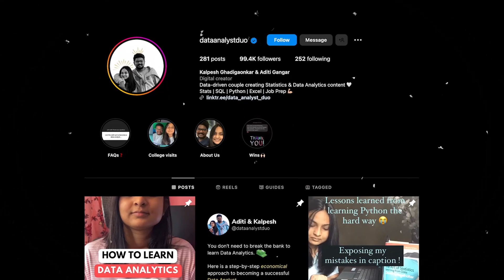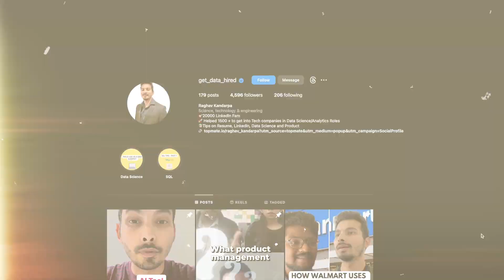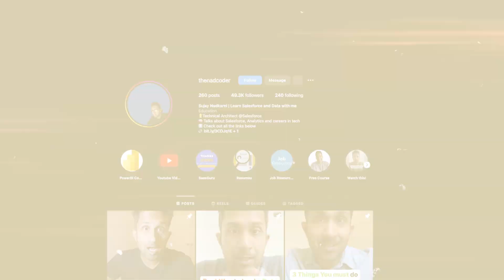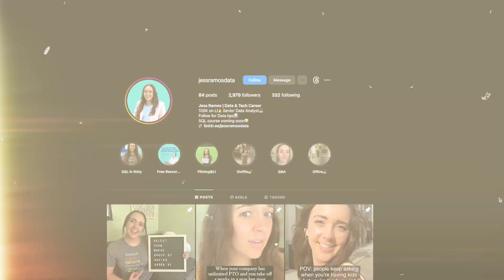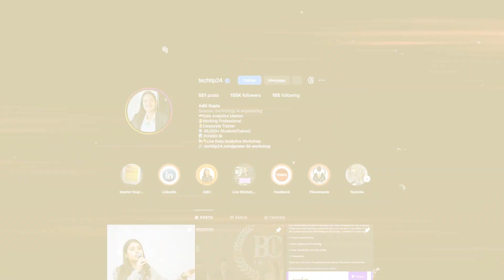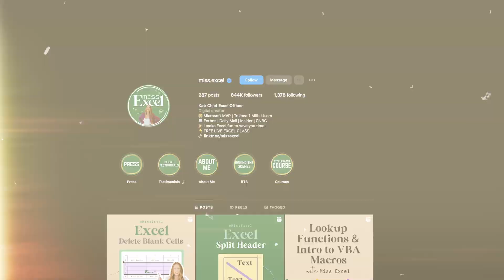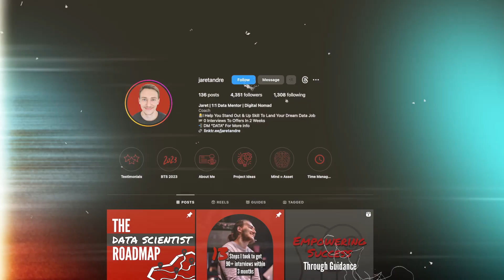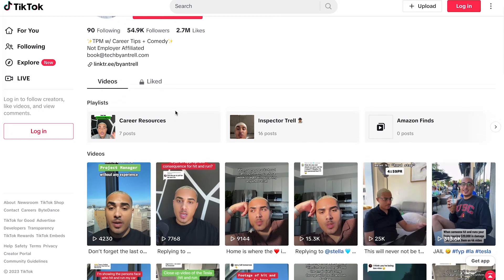Data Influencers you MUST follow on Instagram and TikTok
Instagram and TikTok are full of free resources for data analytics and data science, we just need to find the right people to follow...

🤌 SO WHAT
I've done all of that research for you and here are all the best Data Influencers on Instagram and TikTok that you MUST follow!

🚀 MY NEW ANALYTICS & AUTOMATION ACADEMY IS LIVE AND APPLICATIONS ARE OPEN!!